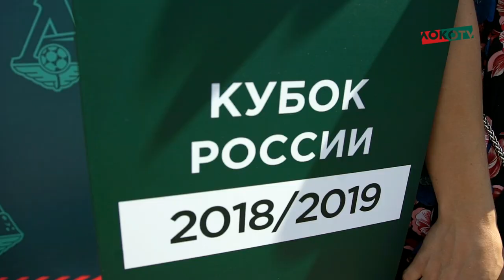На пути в «Локомотив». Отбор в Академию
27 июля в «Лужниках» прошел фестиваль Moscow City Games, в рамках которого состоялся отбор детей в Академию «Локомотива».